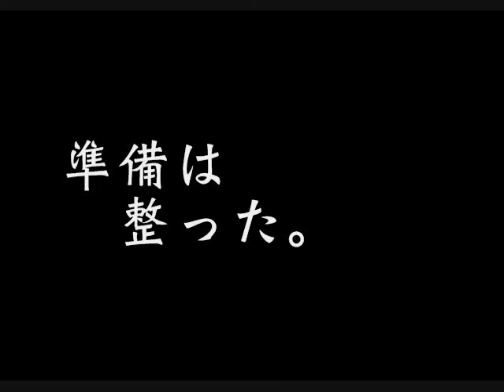ドゥン ドゥン チャッ ドゥン ドゥン チャッ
うぃ～　うぃる　うぃ～　うぃる　ろっきゅぅ